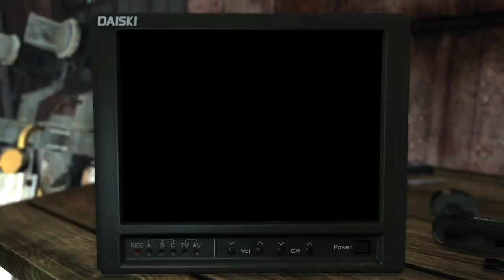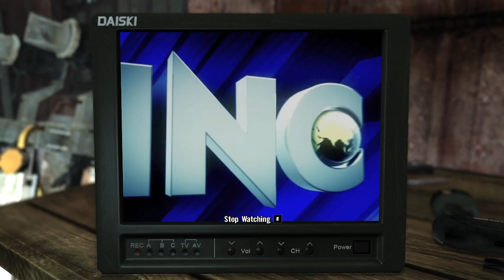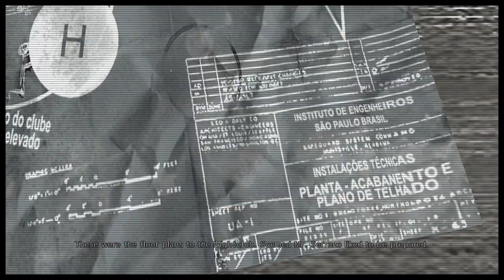A Fun Day At The Pier - Max Payne 3 - 7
One last time into the adventures of Max Payne, holding out for that happy ever after ending. So join me for more slow mo gunfights and hardboiled narration as we once more hope for the impossible.

Thumbnail art by Kiwy